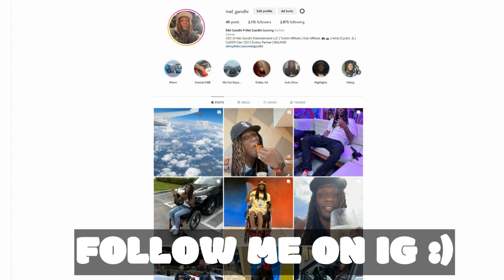Chicago 2 Miami Birthday Vlog - Day 5 (Final)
Day 1 - Wednesday 7/12
Day 2 - Friday 7/14
Day 3 - Monday 7/17
Day 4 - Wendsday 7/19
Day 5 - Friday 7/21